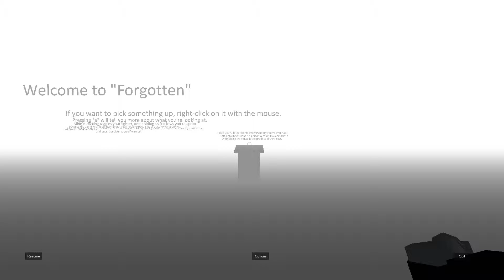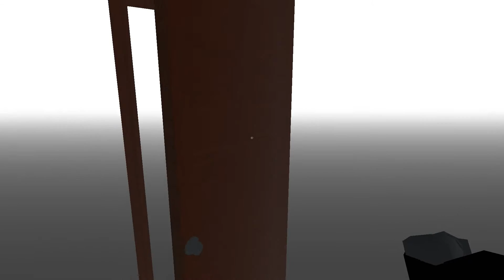непонятный хоррар и +симулятор двери=)